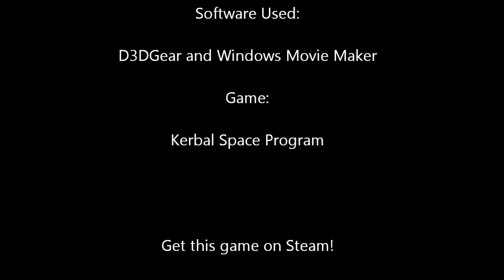KSP - WTWU (Well That Was Unexpected)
An experimental space-craft actually can achieve in atmosphere flight. Who would have thought!